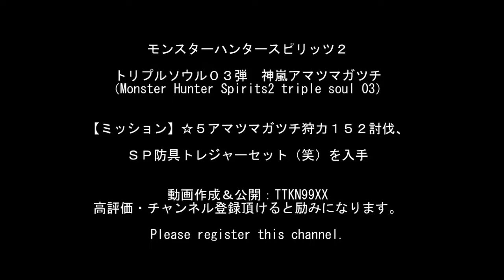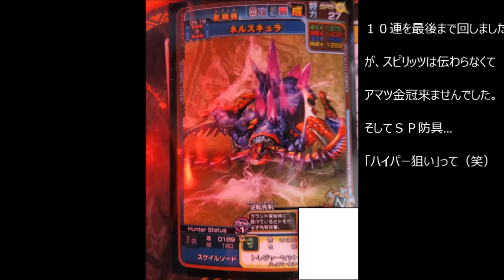モンスターハンタースピリッツ2 トリプルソウル03弾 【ミッション】☆５アマツマガツチ狩力１５２討伐、ＳＰ防具トレジャーセット（笑）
モンスターハンタースピリッツ２

トリプルソウル０３弾「神嵐　アマツマガツチ」、

【ミッション】☆５アマツマガツチ狩力１５２討伐、

ＳＰ防具トレジャーセット（笑）を入手